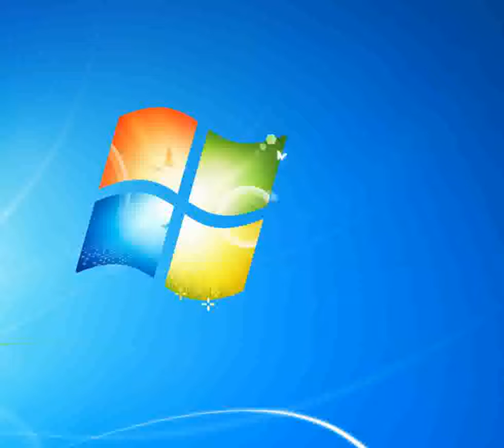Bia la sfida della magia Cartoons & Moovies [Piano tutorial by Synthesia]